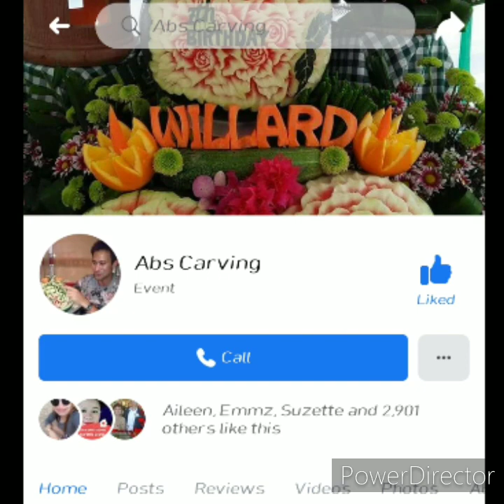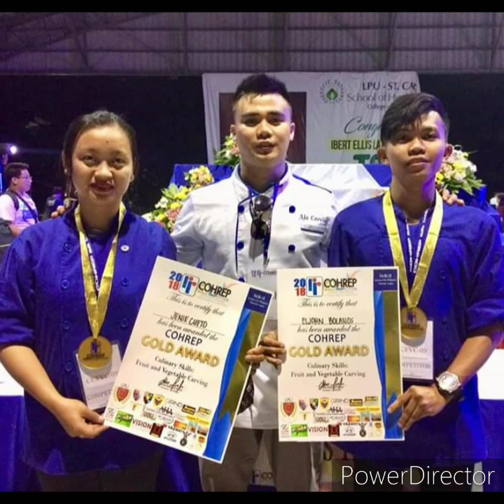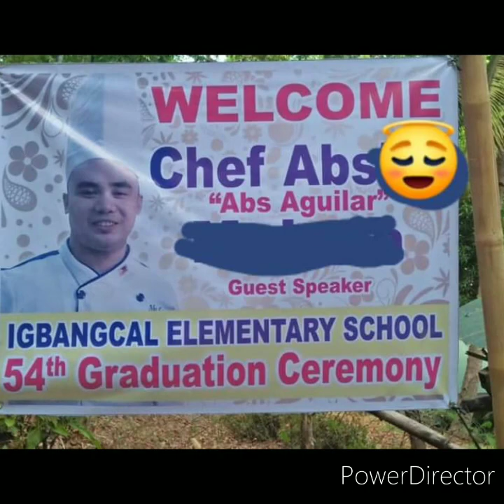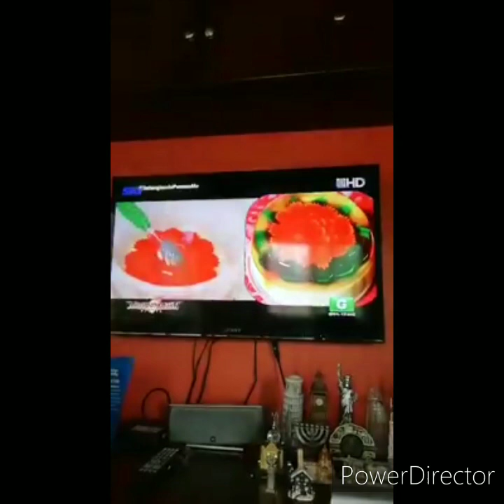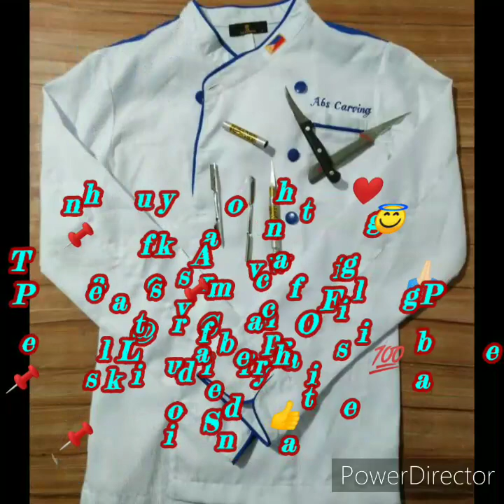Abs Carving Compilations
This video is a compilations of my work as a carver.😇💯